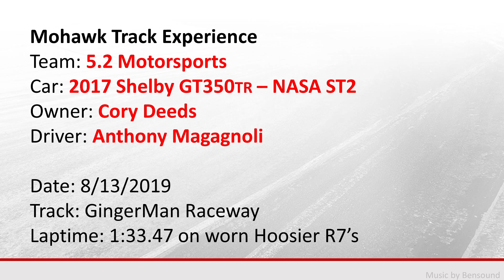5.2 Motorsports GT350TR - 1:33.47 at GingerMan Raceway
5.2 Motorsports: Our first lap turned below the existing track record! It was a 1:33.47, running on used Hoosier R7 tires. This was during a lapping day with Mohawk Track Experience on 8/13/19, with Anthony Magagnoli behind the wheel.